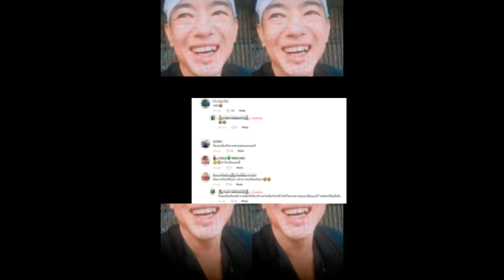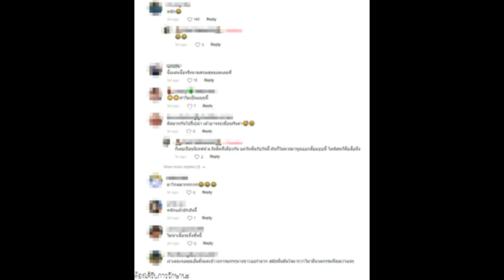เปิดคำพูด อั้ม พัชราภา หลังอาทิตย์ริวเรียกอีดำตับเป็ด สมกับเป็นซุปตาร์ของจริง!!